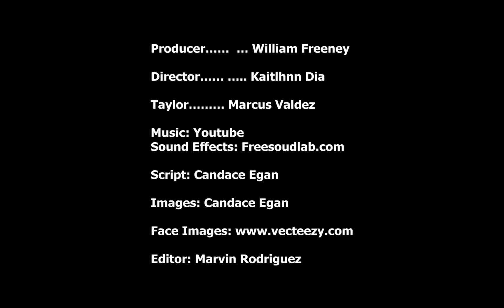MCJ 15 MW 12:00 pm: The Delivery | By Marvin Rodriguez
A project produced in the Fall 2021 MCJ 15 MW 12:00 pm Filmmaking I Class for Project 4) “The Delivery” assignment. Professor Candace Egan.
Produced by: Marvin Rodriguez, December 15, 2021
Cast
William Freeney
Kaitlhnn Dia

Marcus Valdez